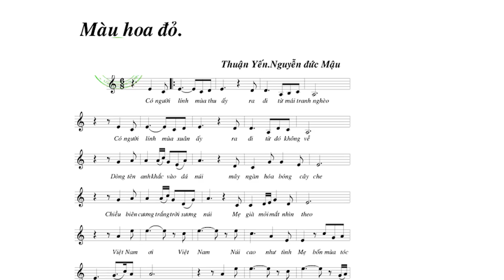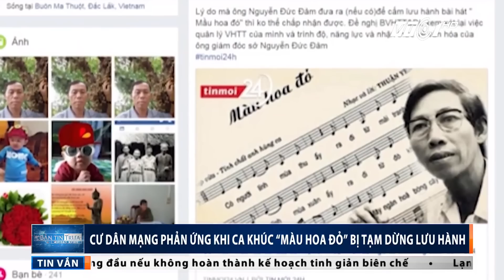Tạm dừng lưu hành ca khúc "Màu hoa đỏ" | VTC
VTC | Việc ca khúc ‘Màu hoa đỏ’ bị tạm dừng lưu hành khiến rất cư dân mạng lên tiếng phản đối vì sáng tác này của nhạc sĩ Thuận Yến đã quen thuộc với họ từ lâu.